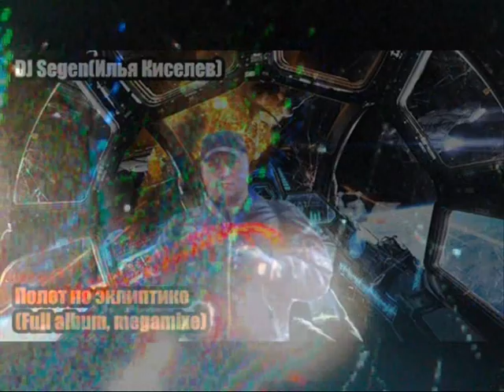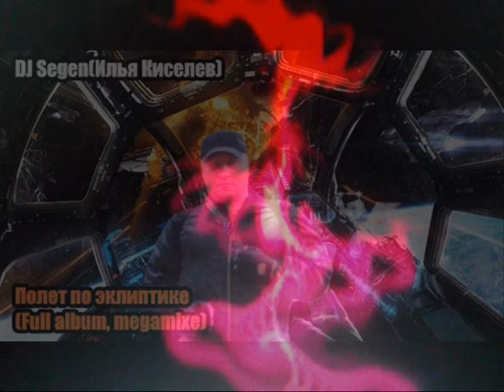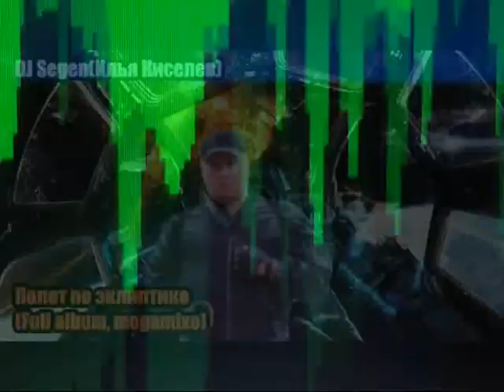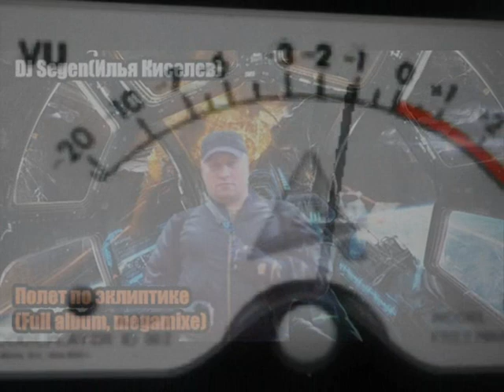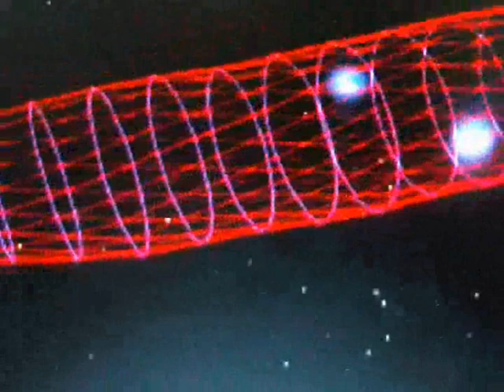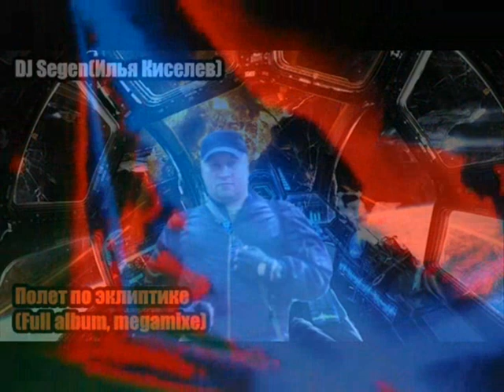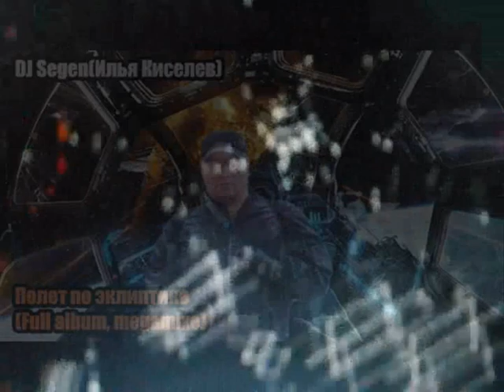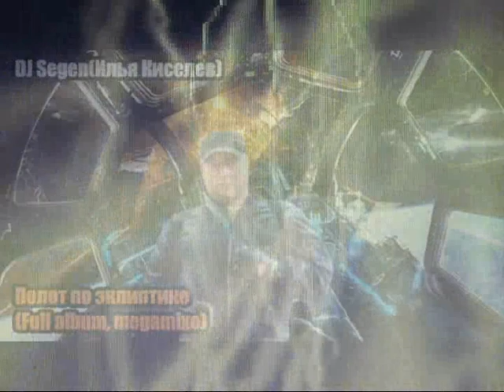DJ Segen(Илья Киселев) Полет по эклиптике(Full album, megamixe)